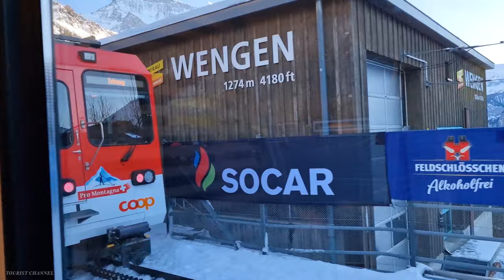Lauterbrunnen 🇨🇭 Switzerland - Most Beautiful Village In Switzerland 4K Ultra HD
Lauterbrunnen is perhaps the most beautiful village in Switzerland.Lauterbrunnen nestles in one of the most impressive valleys of the Alps, between gigantic rock walls and high peaks. With its secluded valleys, flower-filled alpine pastures and secluded mountain hotels, the Lauterbrunnen Valley is one of the most important nature reserves in Switzerland.In the heart of the “Schwarzer Mönch” mountain, hidden behind impressive rock walls, the Trümmelbach waterfall offers an equally grandiose natural spectacle. Nearly 20,000 liters of water per second rush along ten waterfalls of glacial origin totaling a height of about 200 meters. You can only attend this show in summer, by taking an elevator in the tunnel.
In Winter , the extensive ski areas of Wengen-Little Scheidegg and Mürren-Schilthorn are quickly accessible by lift. Across the entire Jungfrau region, 45 transport facilities, 213 km of slopes, fun parks, 100 km of winter hiking trails and 50 km of toboggan runs await winter sports enthusiasts. The Lauterbrunnen Valley has many cross-country ski trails.

~ Link ~
◯  Home page of the Lauterbrunnen tourist-office  :

📌 Location : Lauterbrunnen 🇨🇭 Switzerland
Date recorded:  January